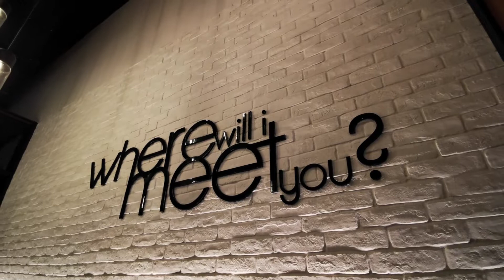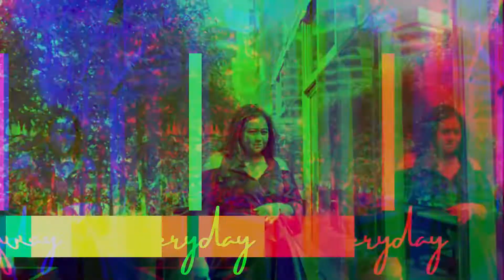BLUEWATER ISLAND | AIN DUBAI | MARINA MALL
Friday Walk:
Bluewaters is a vibrant lifestyle destination featuring distinctive residential, retail, hospitality, and entertainment options with an artificial island 500 metres (1,600 ft) off the Jumeirah Beach Residence coastline, near Dubai Marina, in Dubai, United Arab Emirates.

Ain Dubai (Arabic: عين دبي‎) is an observation wheel on Bluewaters Island, near the Dubai Marina in Dubai, United Arab Emirates. It is the world's tallest Ferris wheel and a shopper’s paradise. Its location is accessible from the popular, bustling Dubai Marina. Standing at over 250 metres high, the structure is over 200 percent taller than the first ever Ferris wheel.

Breakfast:
The COFFEE CLUB - Australia's Favourite ALL-DAY CAFÉ
LOCATION: Dubai Marina Mall, Ground Floor

STORE HOURS:
Sun- Wed 10:00 AM to 11:00 PM, Thur- Sat 10:00 AM to 12:00 AM